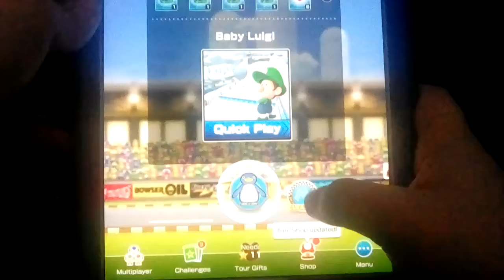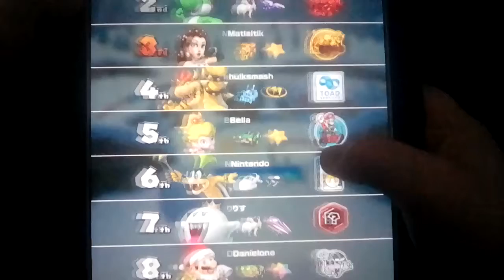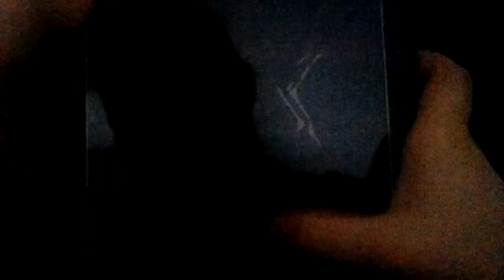Let's play Mario Kart Tour Part 49: Daily Challenge With A New Kart Bought